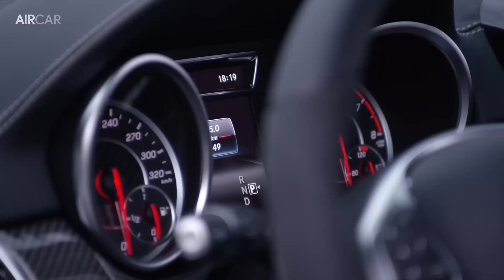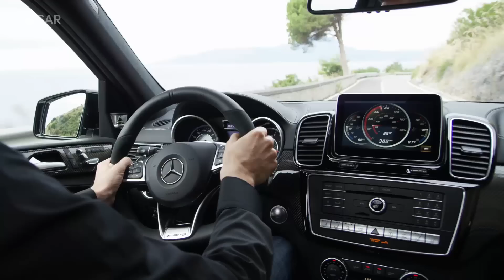Mercedes GLS 63 AMG ► Test Drive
Mercedes GLS 63 AMG
Engine: 5.5-liters V8 / 585 Hp / 760 Nm
0-100 km/h: 4,6 s
Top speed: 250 Km/h
AMG SPEEDSHIFT PLUS 7-speed
All-Wheel Drive